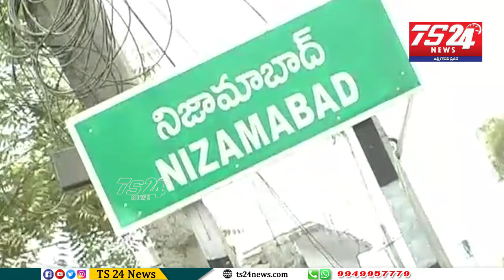bulletin |TS24 News